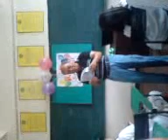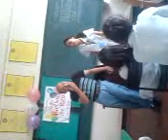Sir Rico know how to play guitar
..XENXA GLE BLURED ANG VIDEO KAG NKA TAKILD, D KO B KABALO MAGAMIT SNG SONY ERICSSON NEW USER LNG KO HAHAHA...

nag duet pa da cla ni sir rico kg jean rose